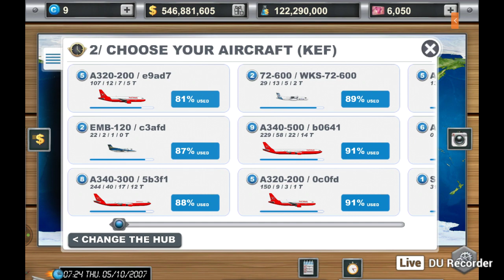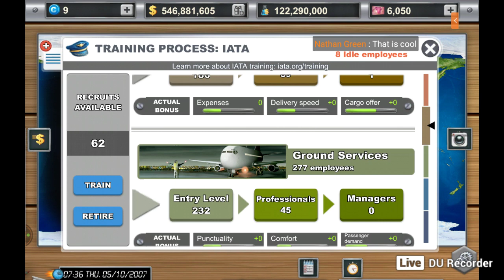Airlines Manager (Ep1)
My murch